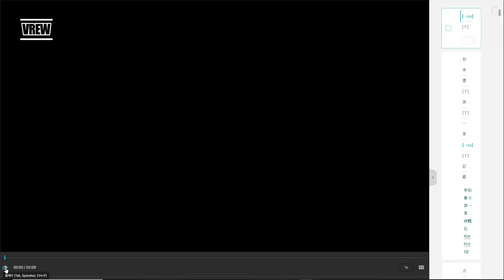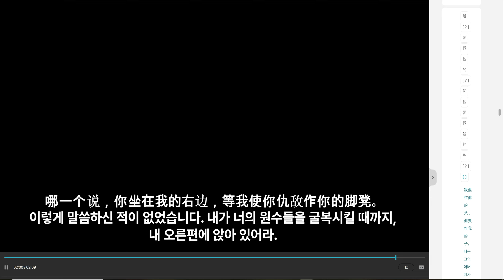중국어성경 히브리서1장(간체)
중국어성경 히브리서1장(간체)입니당^^
중국어자막과 한글자막이 맞지 않는 경우도
간혹 있으니^^ 양해바랍니당^^

제가 영어성경을 고집하는 이유는^^영어성경만 마스터
하면^^ 중국어성경과 일본어성경으로 공부가 확장되므
로^^ 영어,한국어,중국어,일본어 4개국어를 할 수 있기
때문입니당^^
참고로^^ 본 영상은 음성인식프로그램으로 편집한 것
입니당^^